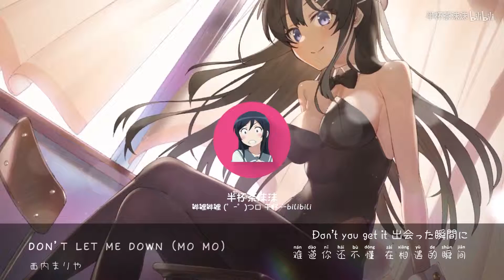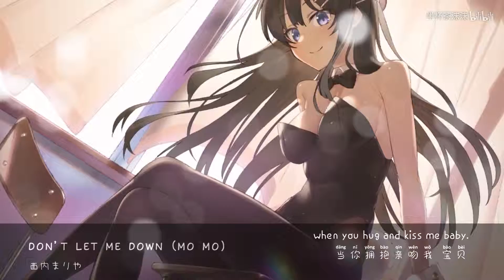《Don't let me down》(MO MO)